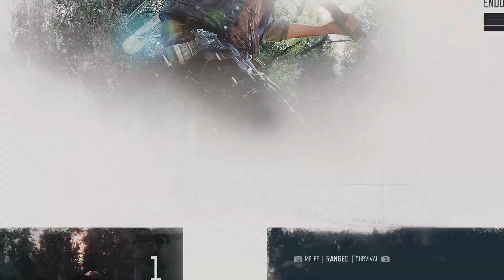Days Gone Part 25 [1080p60 PS5] - No Commentary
A virus has decimated the globe, turning a large portion of humanity into violent zombie-like creatures called freakers. In near-future Oregon, outlaw bikers Deacon St. John (Sam Witwer) and William "Boozer" Gray, alongside Deacon's wife Sarah Whitaker, attempt to flee to safety; they find a helicopter run by the National Emergency Restoration Organization (NERO) that has room for two more occupants. While Sarah boards the helicopter, Deacon is critically injured from a stab wound and stays behind with Boozer, promising to reunite with his wife.